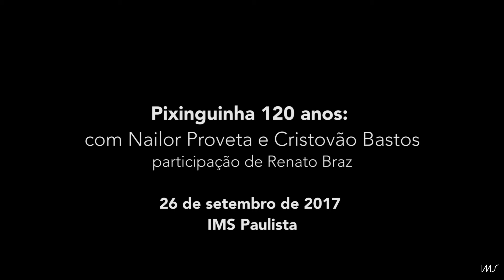9 - Lamento | Show "Pixinguinha 120 anos" - IMS Paulista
Trecho do show "Pixinguinha 120 anos", com Nailor Proveta, Cristóvão Bastos e participação de Renato Braz. O evento fez parte da comemoração dos 120 anos do nascimento do compositor. Mais sobre Pixinguinha

O show aconteceu no dia 26 de setembro de 2017 no IMS Paulista, em homenagem ao ícone da música brasileira e que teve a data de seu aniversário transformada em Dia Nacional do Choro.

Gênio incontestável da música brasileira, o compositor, instrumentista, arranjador e maestro Alfredo da Rocha Vianna Filho, o Pixinguinha, tem seu arquivo pessoal sob a guarda do Instituto Moreira Salles desde 2000. O acervo Pixinguinha é composto por documentos pessoais, medalhas, troféus, álbuns com recortes de jornal, centenas de fotos, roupas e muito mais.